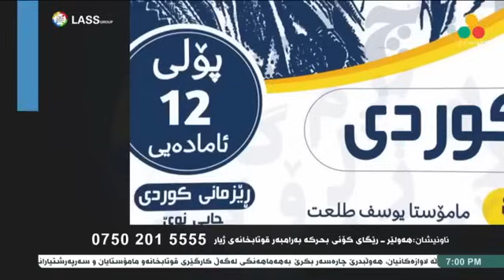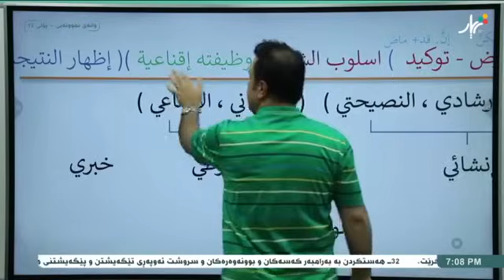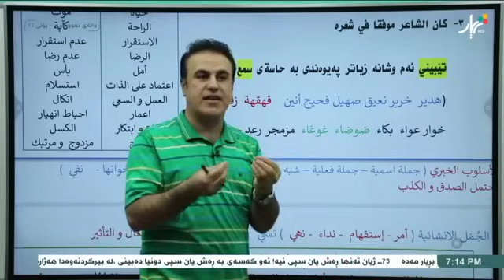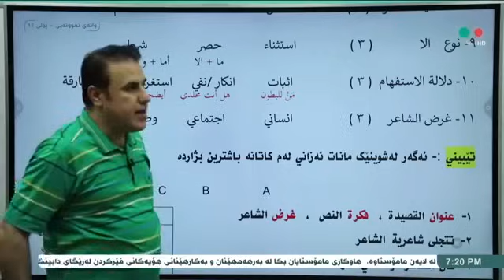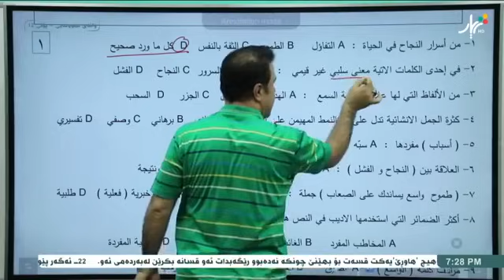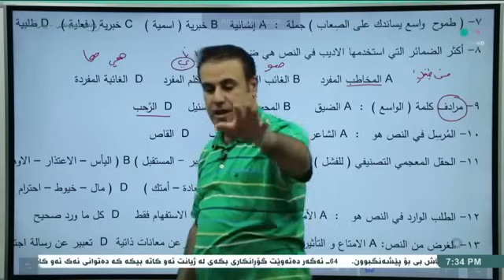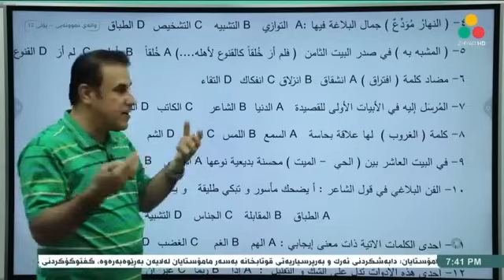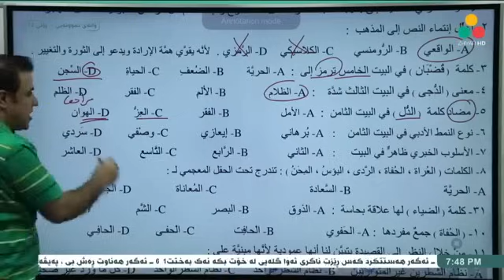چۆنیەتی وەڵامدانەوەی نەص بەبێ ئەوەی مانا بزانی / م.صدرالدین جوھر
پۆلی 12
Poli 12
Araby poli 12